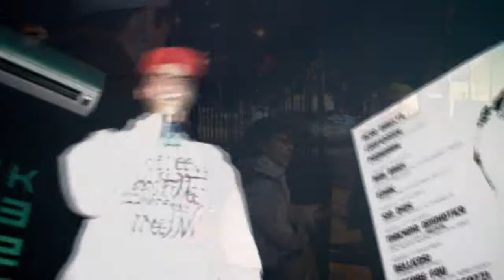[Cobertura] 2ª Festa Escute Rap Nacional - 15/07/2012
Video cobertura do evento realizado no dia 15 de Julho em Sorocaba/SP.

2ª Festa
ESCUTE RAP NACIONAL

Shows com:
Lucas MC
Original Style
X4 Hip Hop

Intervenções artísticas ao vivo

Local:
Sound Bar (Sorocaba/SP)